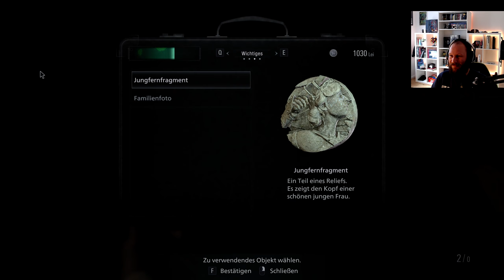Lady Dimitrescu und ihre Töchter • 02 • Resident Evil Village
Diese neue Geschichte um Ethan Winters und seine Frau Mia beginnt einige Jahre nach den schrecklichen Ereignissen von Resident Evil 7.

Das Paar gewöhnt sich gerade mit ihrer jungen Tochter an ein geruhsames Leben, als das Schicksal sie wieder auf die Probe stellt: Nachdem BSAA-Captain Chris Redfield in das traute Heim eingebrochen ist, geht Ethan erneut durch die Hölle, um seine entführte Tochter zurückzuholen.

INFOS

► Erscheinungsjahr: 2021 | 2022 (Winters' Expansion)
► Plattformen: PC | Xbox One | Xbox Series X/S | PS4 | PS5 | NSW | MacOS | iOS
► Genre: Horror / Survival-Horror
► Entwickler: Capcom
► Publisher: Capcom

SOCIAL